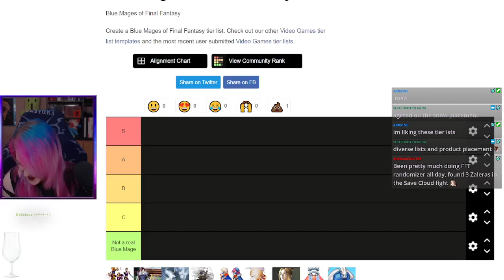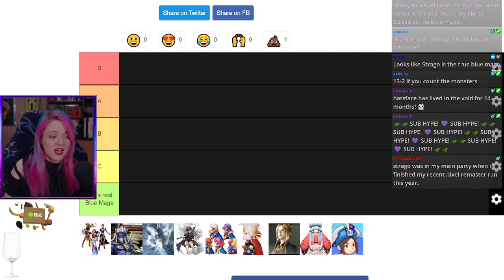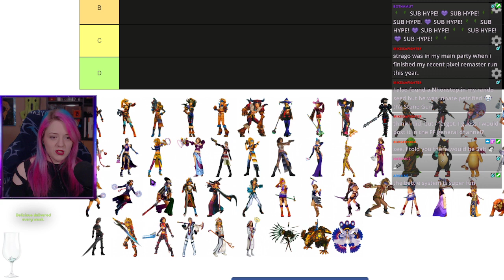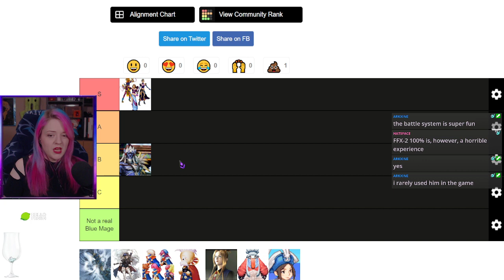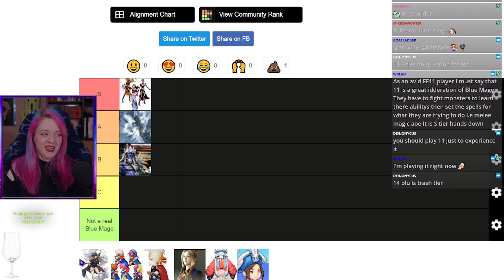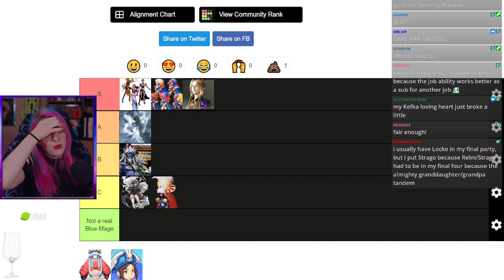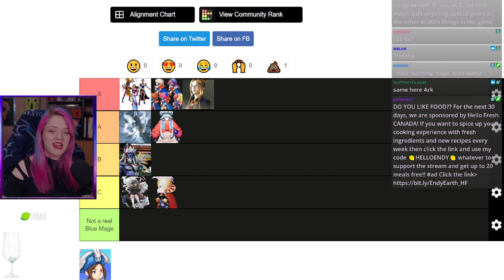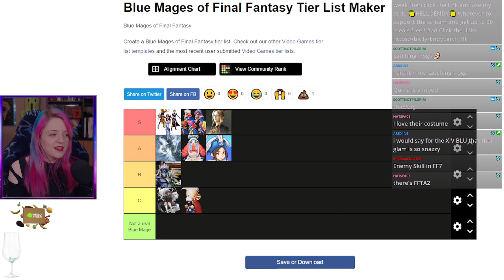Endy's Official Final Fantasy Blue Mages Tier List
There aren't that many.. but let's talk Blue Mages!!